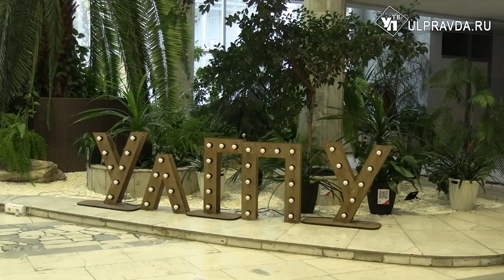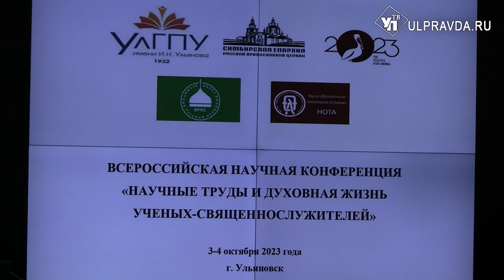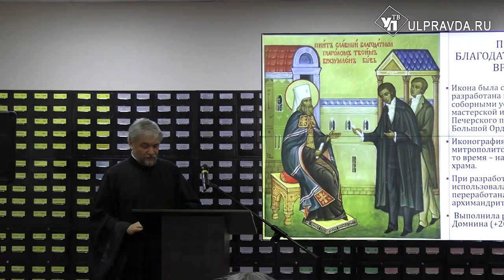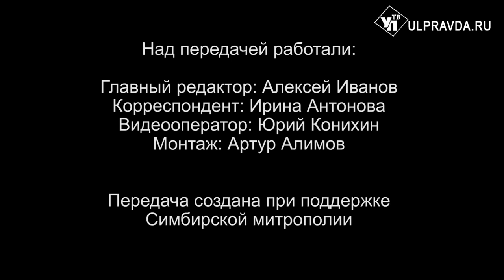Вопросы о религии. В Ульяновск прибыл ковчег с частицей мощей святого Георгия Победоносца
Митрополит Симбирский и Новоспасский Лонгин обратился к жителям Ульяновска по поводу принесения ковчега с частицей мощей святого великомученика Георгия Победоносца. Следующая тема передачи - наследие известных ученых-священнослужителей, и что важного они хотели донести до следующих поколений людей. Эти темы подняли на Всероссийской научной конференции, организованной Симбирской епархией и региональным отделением «Всемирного Русского Народного Собора».